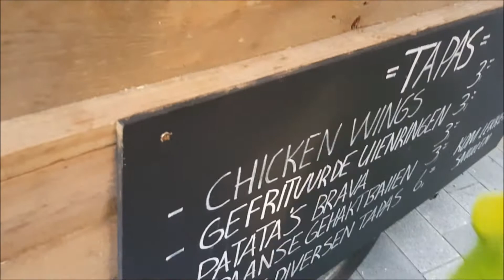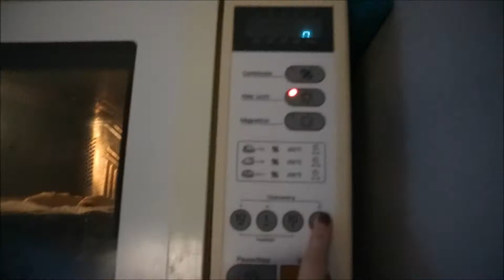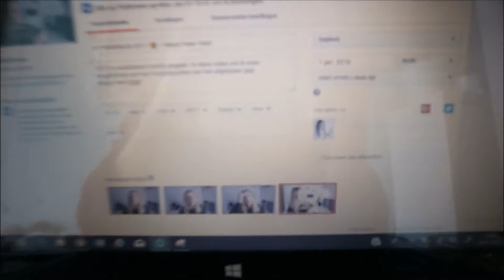HET IS KERST! 🎄🎅 • Vlogmas Weekvlog #4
Super leuk dat je kijkt naar mijn vierde vlogmas weekvlog! December is één van de gezelligste (en drukste) maanden van het jaar en daarom extra leuk om vast te leggen in weekvlogs :)
Make it a december to remember ❤

• SOCIAL MEDIA •

• FAQ •

C a m e r a : Canon EOS M10
E d i t : Windows Movie Maker
L e e f t i j d : 21 jaar